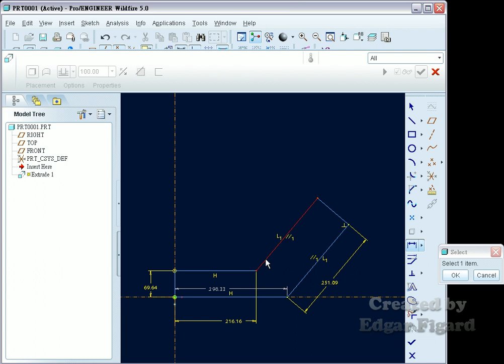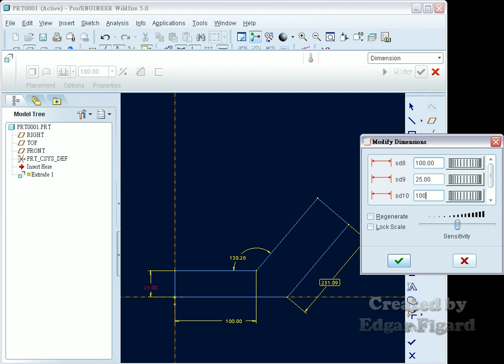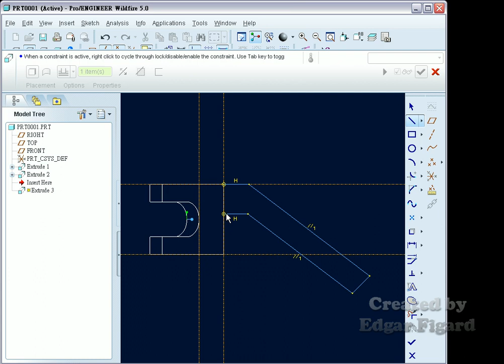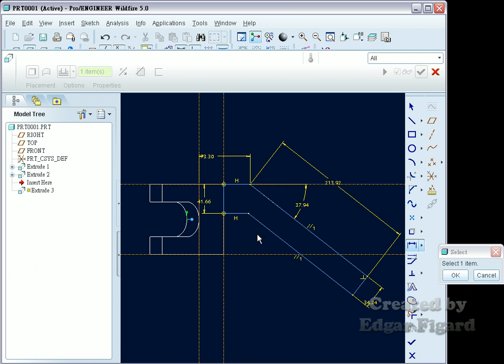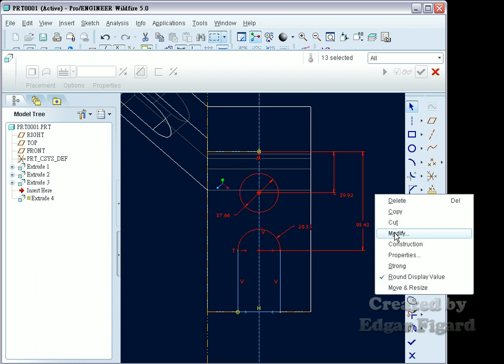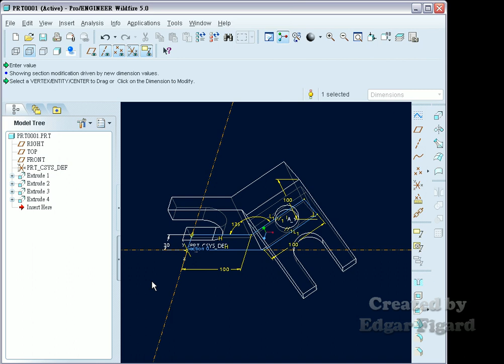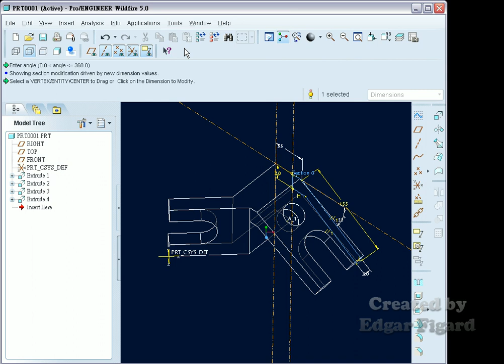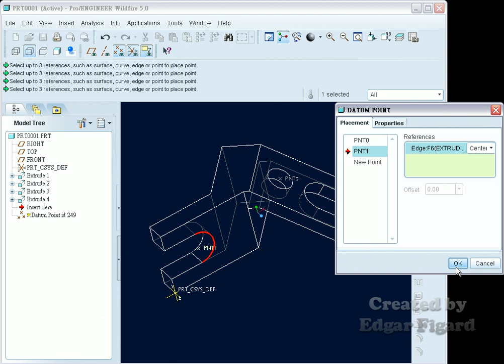TQC+ ProE 基礎零件設計動態解題 406題